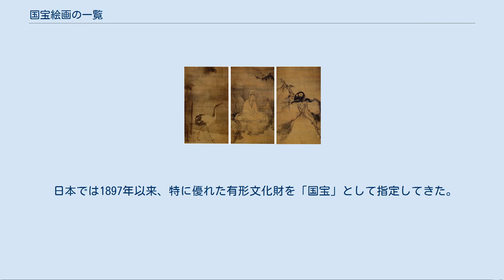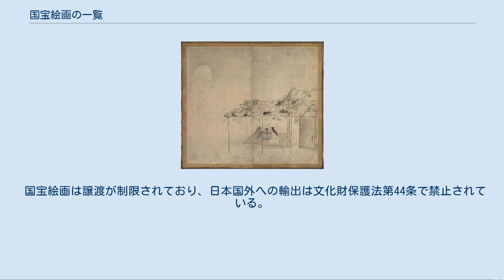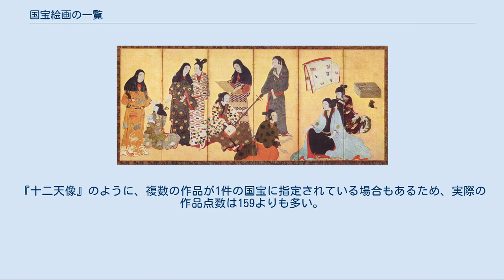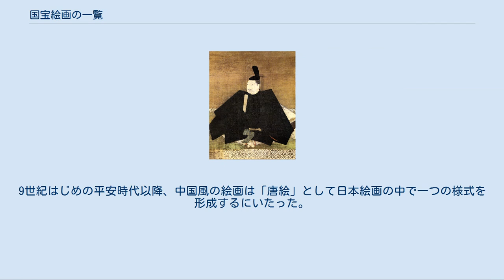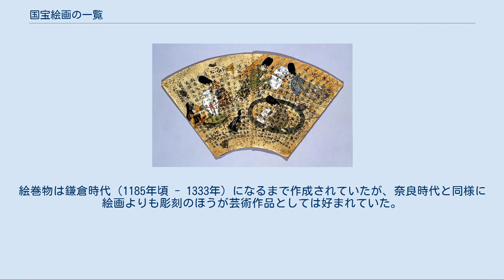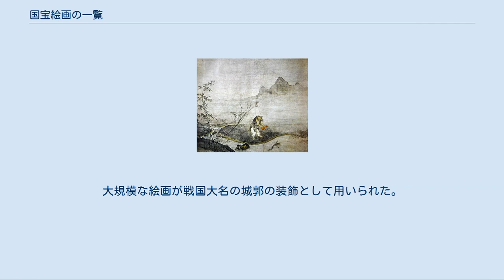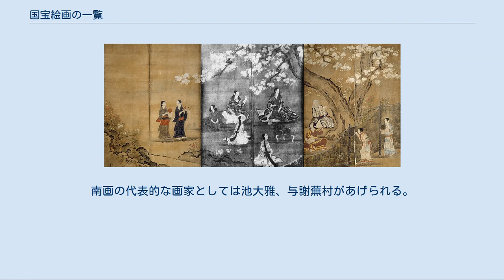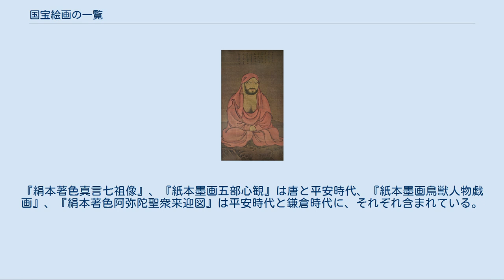国宝絵画の一覧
源氏物語絵巻『東屋』 本項では、日本国の文化財保護法により1951年以降に国宝に指定された絵画作品を国宝絵画の一覧（こくほうかいがのいちらん）として概説する。
 日本では1897年以来、特に優れた有形文化財を「国宝」として指定してきた。
国宝の定義、評価基準は年代とともに変化し、1950年に施行された文化財保護法のもと、それまでの国宝は重要文化財となり、重要文化財の中からあらためて国宝が指定されるようになった。
同法に基づく国宝（いわゆる「新国宝」）の最初の指定は1951年6月9日に行われた。
 国宝絵画は譲渡が制限されており、日本国外への輸出は文化財保護法第44条で禁止されている。
所有者は絵画が損傷、紛失した場合には公表する義務があり、所有者の変更や、絵画の修復に必要な移動であっても、許可を得る必要がある 。
 国宝は「重要文化財のうち世界文化の見地から価値の高いもので、たぐいない国民の宝たるもの」として文部科学大臣が指定するもので、国宝絵画は8世紀の奈良時代から19世紀の江戸時代までの159件となっている（2012年9月指定分まで）。
絵画で国宝指定されているのは159件だが、これは作品点数ではなく、文化財としての指定件数である。
『十二天像』のように、複数の作品が1件の国宝に指定されている場合もあるため、実際の作品点数は159よりも多い。
描かれている題材は、仏教画、山水画、肖像画、風俗画などがあり『源氏物語絵巻（隆能源氏）』のように特定の文学作品に取材した作品もある。
中国から伝来した絵画も国宝に指定されている。
国宝指定名称としての各絵画の題名は、『凍雲篩雪図』（浦上玉堂筆）など一部を除いて作者によるものではなく、各絵画の内容に基づいて後に命名されたものである。
 6世紀半ばに百済から日本へ仏教が伝来し、同時に中国から仏教画ももたらされた。
飛鳥時代前期から後期（白鳳期）にかけて（7世紀末頃まで）の日本絵画の遺品はきわめて少なく、法隆寺にある玉虫厨子（工芸品部門の国宝）の装飾画、絵画的表現を有するものとして中宮寺の天寿国繡帳（工芸品部門の国宝）などが挙げられるにすぎない。
これら最初期の仏教画には中国の作風、特に南北朝時代から隋（581年 - 618年）の仏教画の影響がみられる。
白鳳期から奈良時代（7世紀末から8世紀）に日本で描かれた絵画には唐（615年 - 907年）の影響が見られ、『高松塚古墳壁画』や『麻布著色吉祥天像』などは、典型的な唐様式の絵画となっている。
奈良時代に描かれた現存する絵画のほとんどは仏教を主題としており、その作者は不明なものがほとんどである。
奈良時代の芸術作品は、彫刻の現存するものが比較的多いのに対し、絵画の現存例は少ない。
法隆寺金堂壁画（重要文化財）はこの期の作品であったが1949年に焼損した。
9世紀はじめの平安時代以降、中国風の絵画は「唐絵」として日本絵画の中で一つの様式を形成するにいたった。
 8世紀から9世紀の平安時代初期には純粋密教である真言宗、密教の要素をもつ天台宗がそれぞれ空海と最澄によって唐からもたらされ、曼荼羅が多く描かれるようになる。
浄土教の発展は来迎図の様式を発達させ、1053年に平等院の『鳳凰堂中堂壁扉画』に描かれた「九品来迎図」に見られるように、西方浄土の阿弥陀如来を題材とした絵画も多く描かれるようになった。
平安時代中期にはそれまでの唐絵から、襖絵や屏風絵に見られるように日本独自の「大和絵」が主流になっていく。
平安時代末期の1185年ごろには、大和絵が絵巻物の挿絵として描かれることが盛んになった。
『源氏物語』を題材にした『源氏物語絵巻』が特に有名で、他にも応天門の変を描いた『伴大納言絵詞』などの歴史的事件を題材にしたものや『紙本著色餓鬼草紙』のように宗教を題材とした絵巻物が存在する。
絵巻物は鎌倉時代（1185年頃 - 1333年）になるまで作成されていたが、奈良時代と同様に絵画よりも彫刻のほうが芸術作品としては好まれていた。
 その後、宋、元の影響を受けた、墨のみの単色で描かれた水墨画が、それまでの多色絵巻物よりも隆盛を見せ始める。
室町時代の14世紀終わりには、中国で様式が完成された山水画が、画僧によって日本独自の発展を遂げた。
国宝指定の『竹斎読書図』、『山水図（水色巒光図）』の作者に帰される室町時代の禅僧の周文と、その弟子で『四季山水図巻（山水長巻）』ほか6点が国宝絵画に指定されている雪...